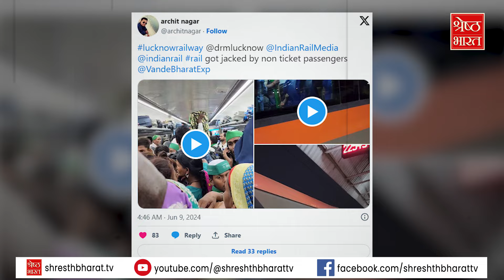Vande Bharat Viral News :वंदे भारत का ऐसा हाल देखा है क्या, reserve डब्बे में भी बैठने की जगह नहीं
Vande Bharat का ऐसा हाल देखा है क्या, reserve डब्बे में भी बैठने की जगह नहीं |

यकीन नहीं होता है ना.पर ये वाकई में हुआ है. lucknow to Haridwar जाने वाली 22545 VANDE BHARAT Train में ये भीड़ यात्रियों की नहीं है.बल्कि बे-टिकट यात्रियों की है.ना सिर्फ ये लोग बेटिकट ट्रेन में चढ़े बल्कि reserve डब्बे में जबरन सीट पर कब्जा करने की फिराक में भी दिखे.. ऐसा लग रहा है  मानो वंदे भारत (Vande Bharat) को इन लोगों ने जबरन हाइजैक कर लिया है..

| viral Video | Vande Bharat Express | Vande Bharat Express Train | Vande  Bharat Dehradun | Vande Bharat Inauguration | Train video | Vande Bharat Express Lucknow to haridwar | News